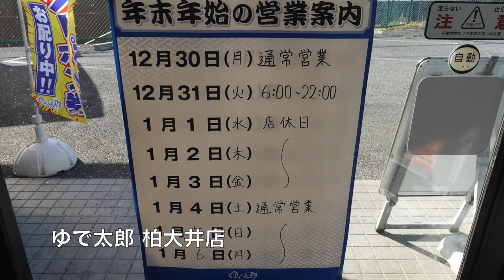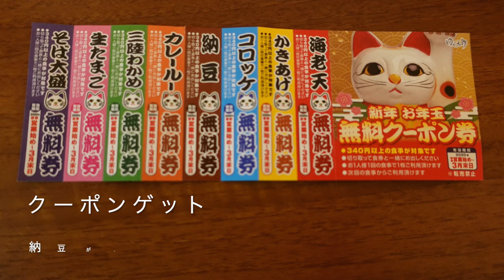【ゆで太郎62】仕事始めの昼食は、コスパと粘りで朝そば納豆セットを食す ＃679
新年明けましておめでとうございます　今年は納豆のように粘り強く頑張ります　　A  ❤️❤️❤️❤️　登録お願い致します　❤️❤️❤️❤️H